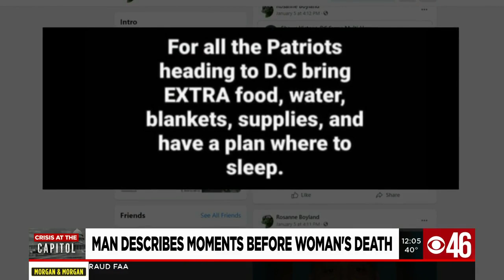Man describes moments before Georgia woman's death during Capitol riot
Friend of Georgia woman who died during Capitol riot Wednesday night shares moments before the incident. Full story